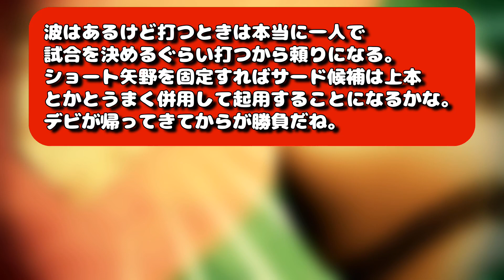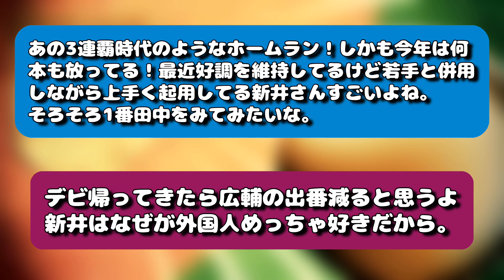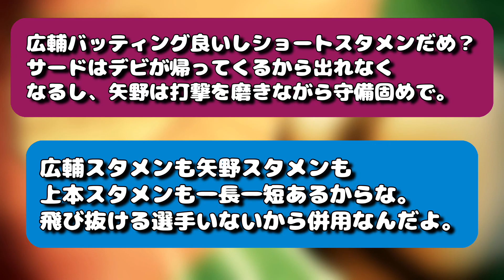【ドラマの世界】広島カープ田中広輔のホームランに涙するファン続出【2023年交流戦】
【クレジット】
・VOICEVOX
・VOICEVOX:春日部つむぎ
・VOICEVOX:ちび式じい
・VOICEVOX: 玄野武宏
・VOICEVOX:ずんだもん
・VOICEVOX:剣崎雌雄
・VOICEVOX:波音リツ